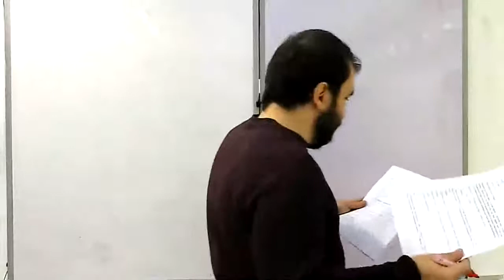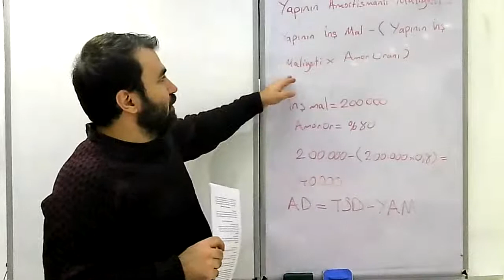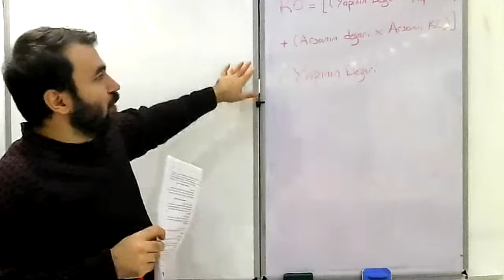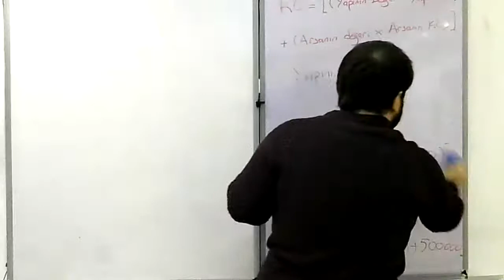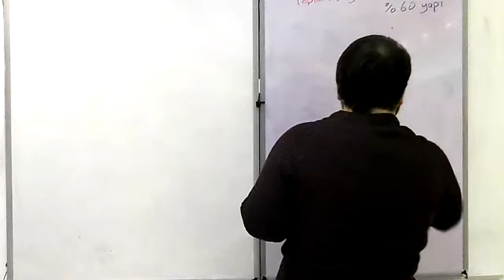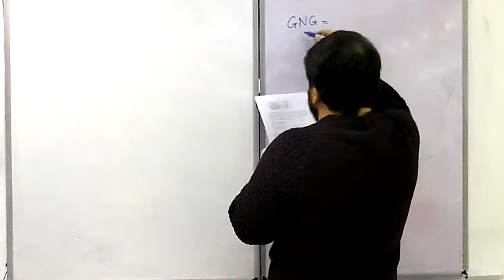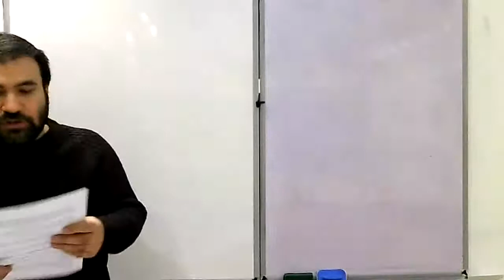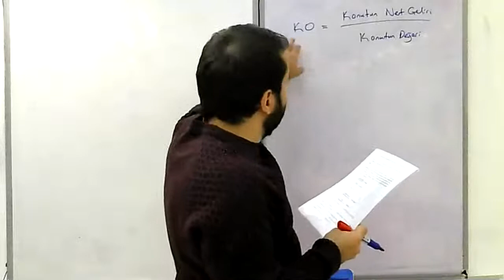Gayrimenkul Değerleme Esasları 12 -DEĞERLEME YÖNTEMLERİ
Sermaye Piyasası Lisanslama Sınavı
Gayrimenkul Değerleme Uzmanlığı
Konut Değerleme Uzmanlığı